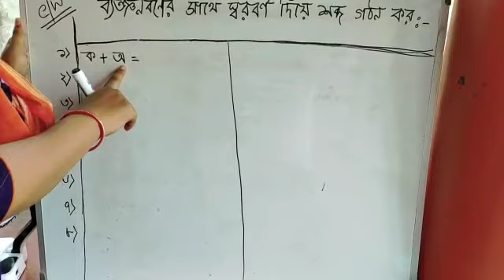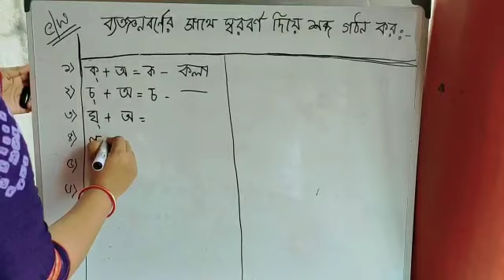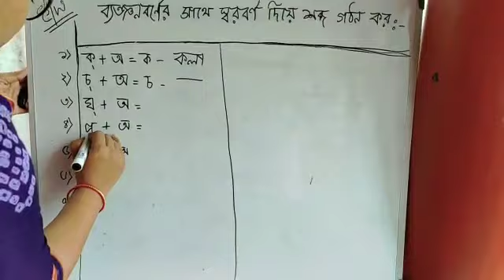Bengali. ব্যঞ্জনবর্ণের সঙ্গে স্বরবর্ণ বসিয়ে শব্দ গঠন।